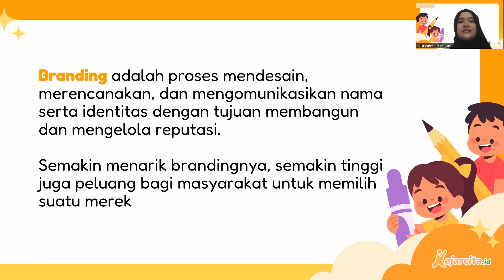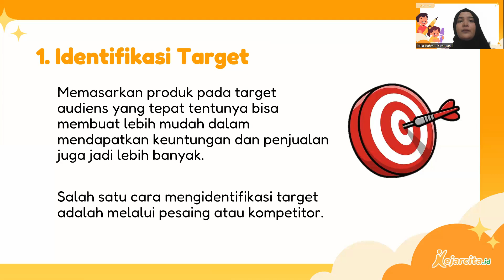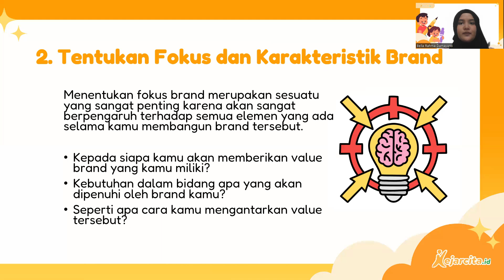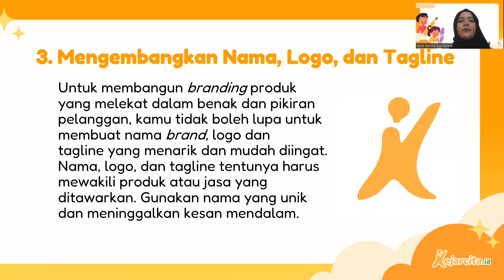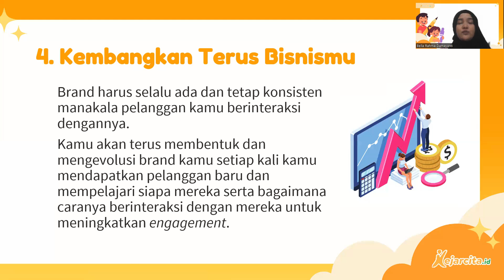Cara Membangun Branding